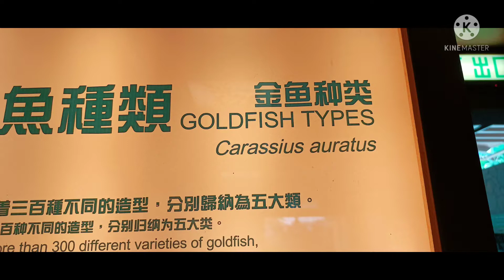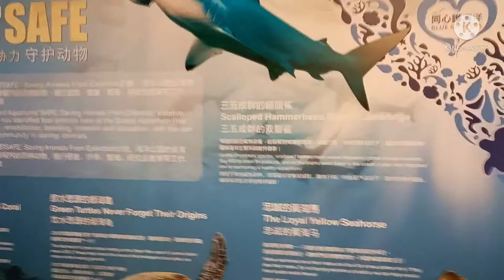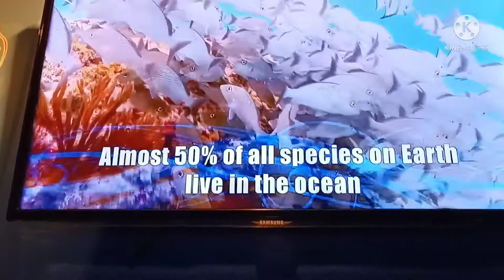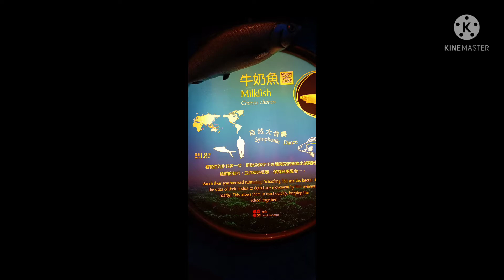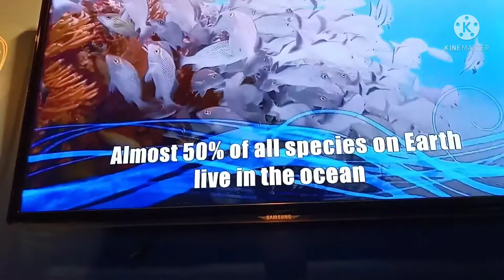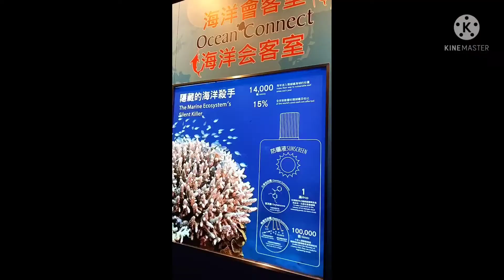HONGKONG GRAND AQUARIUM DEFFIRENT VARIETIES OF GOLDEN FISH AT THE OCEAN PARK.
golden fish
yellow fish